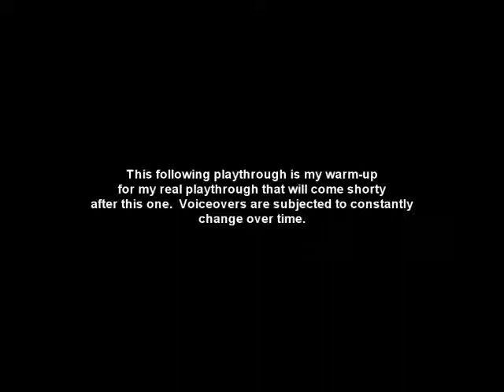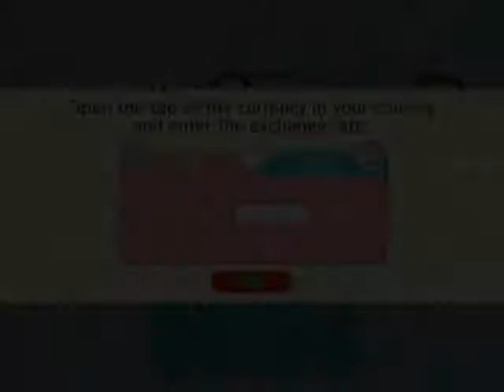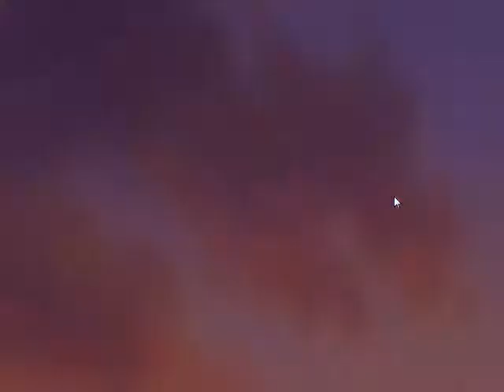Go! Go! Nippon! My First Trip to Japan with Voiceovers Part 1 - Generic Airport Scene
WARNING: Voices are bound to change over time.  Be wary, folks, for I am practicing my voice for the upcoming Tomoyo After walkthrough.

Anyways, a story about some idiot who went to Japan for a week with the ladies.  What will happen in this totally amazing adventure of Eldric, your average american hero!?